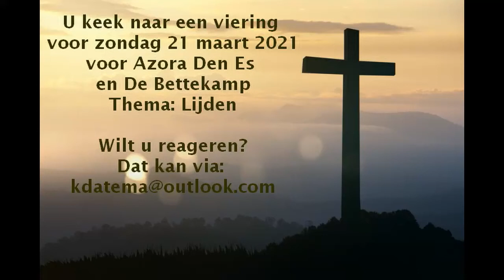Eindscherm viering Lijden 2021 03 21 0